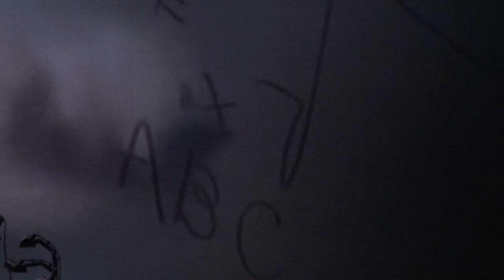»Pinocchio« am Stadttheater Ingolstadt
"Pinocchio"
nach Carlo Collodi
mit Musik von Martyn Jacques (»The Tiger Lillies«)

Eine Koproduktion von Metropoltheater München, Stadttheater Fürth und Stadttheater Ingolstadt

Regie: Jochen Schölch • Arrangements: Walter Kiesbauer • Musikalische Leitung: Walter Kiesbauer/Andreas Lenz von Ungern-Sternberg • Licht: Hans Peter Boden • Choreografie: Katja Wachter
Mit: Denise Matthey, Michael Vogtmann, Lilian Naumann, Enrico Spohn, Tom Wenke, Thomas Schrimm, Eli Wasserscheid

Pinocchio will reich werden ohne zu arbeiten, er will selbst entscheiden ohne die Konsequenzen zu tragen. Gierig auf das Leben stürzt er sich kopfüber hinein und bemerkt nicht, dass die Welt nicht nur für ihn allein gemacht ist.

Video: Bettina Reinisch, Schnitt: Daniel Lange